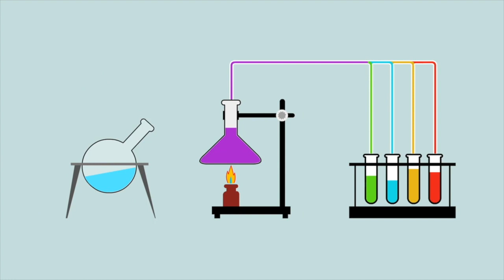Exp#8 Lungs Model | STEM on Wheels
Lungs Model : इस वीडियो में हम जानेंगे कि श्वसन प्रक्रिया में फेफड़े किस तरह से कार्य करते हैं

STEM on Wheels (A Keysight Technologies, United Way Delhi initiative)
Students can ask doubts/questions via whatsapp on the following number: 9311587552 (Timing 09:00 AM to 05:00 PM)